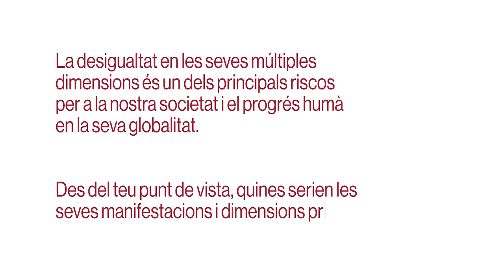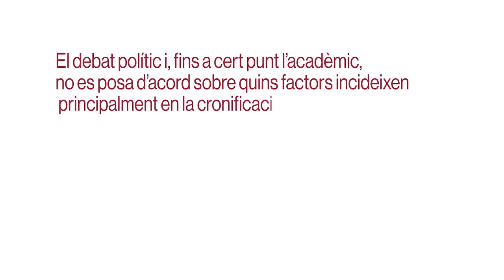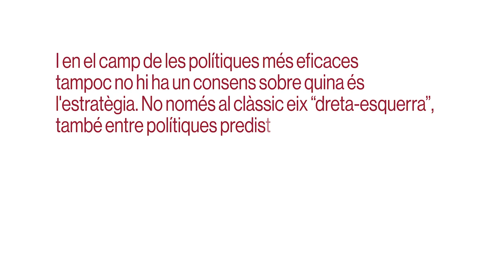Els grans reptes actuals en l’àmbit de la justícia social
Ponència d’Olga Cantó, doctora en Economia i catedràtica de la Universitat
d’Alcalà (UAH), en el marc de la XIX Jornada anual del Cercle de Comparació Intermunicipal dels Serveis de Socials " Serveis socials i justícia social" de l´Àrea de Sostenibilitat Social Cicle de Vida i Comunitat de la Diputació de Barcelona.